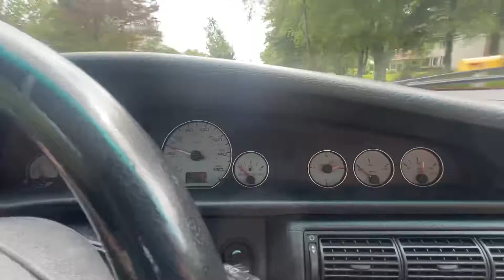1995 Audi S6 Avant Driving Video 2